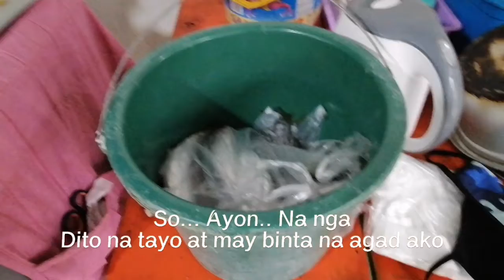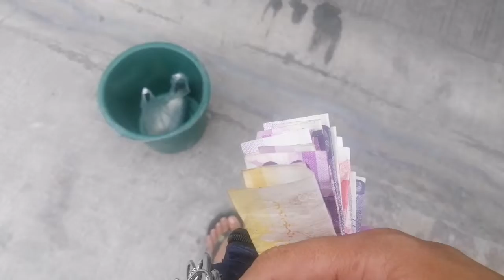NA KAPAGTINDA AKO NG ISDA | NAUBOS DIN